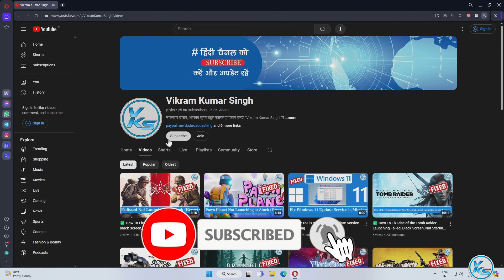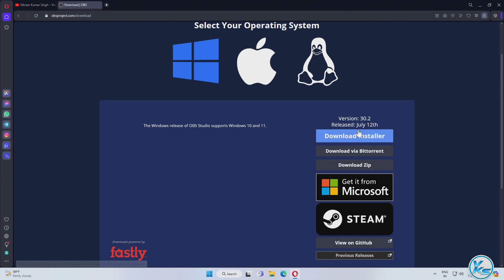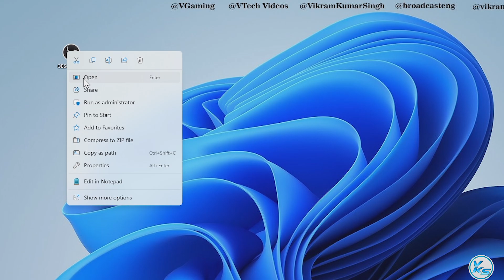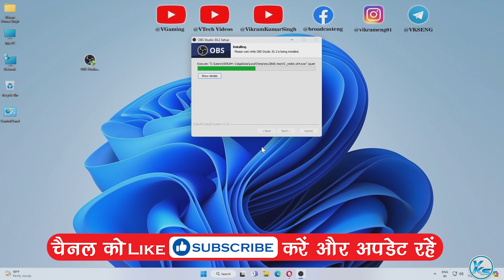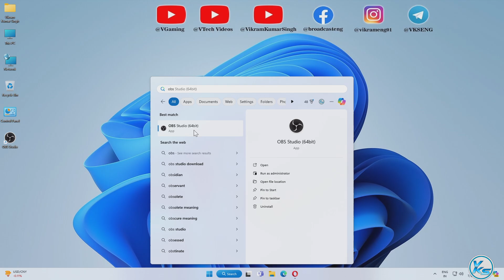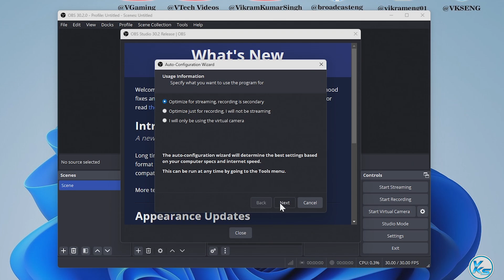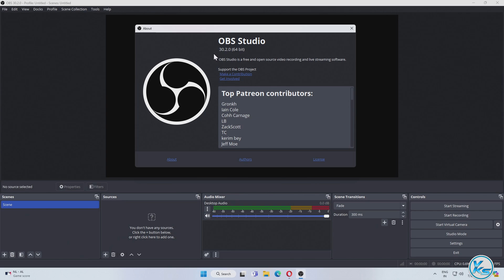✅ How To Download And Install OBS Studio 30.2 On Windows 11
In This Tutorial, I will be Showing You ✅ How To Download And Install OBS Studio 30.2 On Windows 11 | windows 11 me obs studio 3.2 kaise install kare | windows 11 me obs studio kaise Download kare | विंडोज 11 पर ओबीएस स्टूडियो 31.2 को कैसे डाउनलोड और इंस्टॉल करें?
Free and open source software for video recording and live streaming.
Download and start streaming quickly and easily on Windows, Mac or Linux.

CREDITS: OBS And OBS Teams

Useless Tags :
How To Download And Install OBS Studio On Windows 11
windows 11 me obs studio kaise install kare
windows 11 me obs studio kaise Download kare
How To Download And Install OBS Studio 30.2 in Windows 11
How To Download And Install OBS Studio in Windows 11
windows 11 me obs studio 30.2 kaise install kare
windows 11 me obs studio 30.2 kaise Download kare
OBS Studio Download for Windows 11
OBS Studio Installation Tutorial